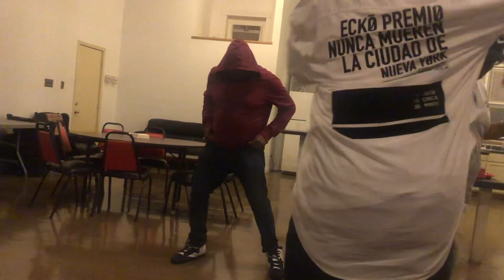Happy 40th Dee Jay Anniversary Tony Peoples spinning House Music at his Anniversary Celebration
Detroit’s own House music DJ Tony Peoples celebrates his 52nd birthday and his 40th Anniversary of Dee Jay his loved for house music, classic R&B Music on Saturday, March 23, 2024 on Detroit’s East side on Gratoit Avenue and Chene Street Cabaret with live performances with House music/ R&B Artist Robert Jeffries and R&B and Gospel Artist Kentae Peoples( Quinton Wright)